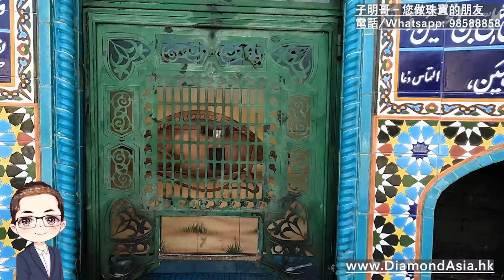【 伊朗古城】伊朗古城~設拉子｜當地人市集｜銀首飾｜ 搵唔到鑽石｜發掘不同珠寶設計｜Diamond Asia - HK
－ 伊朗古城
－ 搵特色珠寶
－ 伊朗古城~設拉子
－ 當地人市集
－ 銀首飾
－ 本地人購物市集
－ 搵唔到鑽石
－ 發掘不同珠寶設計
－ 封閉國度搵珠寶首飾
－ 子明哥廣東話導航

過千粒GIA鑽石庫存，批發價出售！

🚩地址：香港 中環 威靈頓街14號 地下
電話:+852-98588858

子明哥－您做珠寶的朋友, 扎根香港三十年，我們會因應客人要求，推薦合適的鑽石。GIA 鑽石現貨，香港工場，香港師父，手工精細。經營出口，質素與信心保證。批發價錢，零售收費。誠信為本，24小時內，無條件原銀奉還。